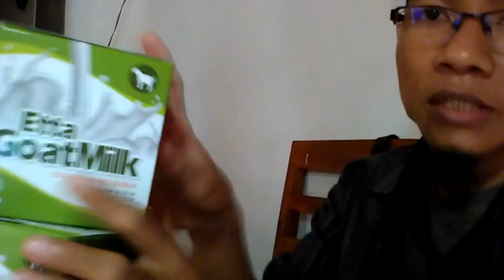Jual Susu Kambing Asam Lambung di Kabupaten Merangin Order 081282707458